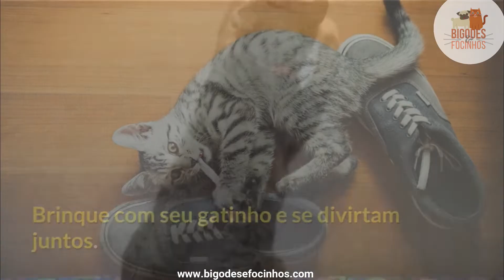Dicas Para Fazer Seu Gato te Amar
Os gatos são animais um pouco mais independentes, mas muito carinhosos. Então se você quer melhorar a sua relação com o seu gatinho, é bom descobrir algumas formas de fazer ele se sentir ainda melhor com você.

Gatos são animais muito carinhosos. Quando ele se esfrega na sua perna, vem até seu colo ou sobe em você. Tudo isso são sinais de amor, então seja carinhoso com ele também.

Se ele for muito bem cuidado, estiver saudável e feliz, com certeza as chances dele te amar aumentam muito. Pois o gatinho pode não entender os cuidados que você estará tendo com ele, mas vai entender que está se sentindo bem, e que você é carinhoso com ele e proporciona a ele todas as coisas que ele ama e que o deixam feliz.